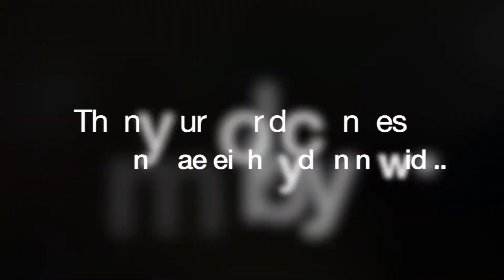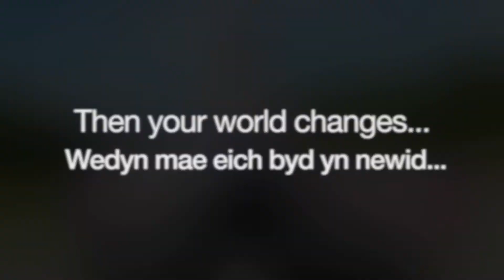Who is Kieron Gough?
So who is Kieron Gough?

Lot's have people have met me, followed me and sometimes people even message me. Like most of us, behind this tough exterior is a very emotional and sensitive person.

Over the last 10 years I have had months of sheer joy where I felt my life was blessed and in other times where my world has been crashing down around me and I can't do anything to stop it.

I've loved, been loved and lost love sometimes when you don't open your own eyes to who's around by your side, you can never fully appreciate their energy and support.

You also have to work within if you every want to change your life and the people around you. There are lessons, nice lessons and really shit ones as well, however, they are all to help you become stronger and more resilient than every.

If you want to really understand me, my thoughts and my journey I would really appreciate if you could watch this video.

Diolch yn fawr iwan,

Kieron